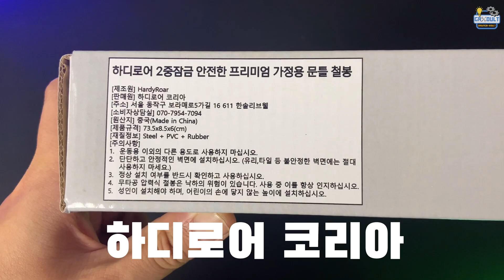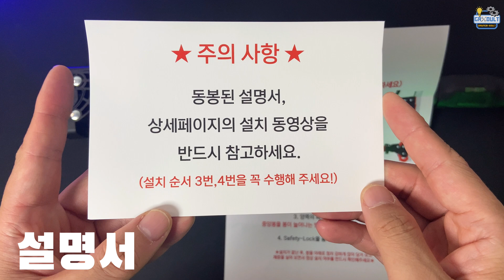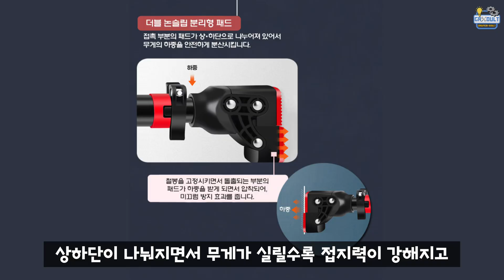가장 안전하다고 소문난 아마존 원탑 풀업바? 2만 원대 하디로어 문틀철봉 ㅣ 가덜트 GADULT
🌟 안전장치가 몇 개임?? ㄷㄷ
☀️ 구독! 좋아요! 댓글! 벌써 설레자너~~도와주십쇼! 흑흑ㅋㄷ
🍀 쿠팡 링크 제품 금액은 동일하며